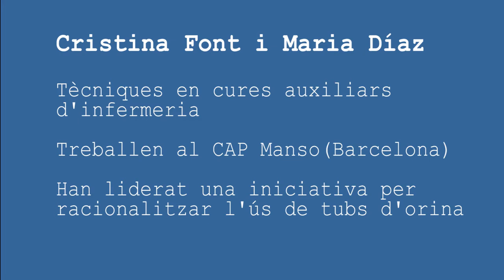Conscienciació mediambiental. Cristina Font i Maria Díaz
Cristina Font i María Díaz, tècniques en cures auxiliars d'infermeria (TCAI) de l’Equip d’Atenció Primària Universitat, al CAP Manso, de la Gerència Territorial de Barcelona. En una de les tasques que realitzen van comprovar que es malbarataven bona part dels tubs de recollida de les mostres d’orina cosa ja que només s’usava un dels dos que anava al kit.
Després de detectar-ho, van decidir posar-hi remei i van proposar una solució: crear la possibilitat de fer la comanda de dos tipus de kit, amb un i dos tubs, en funció de la petició que es requereixi.